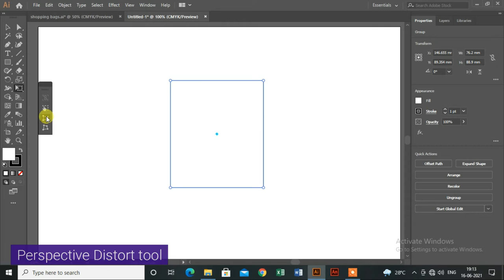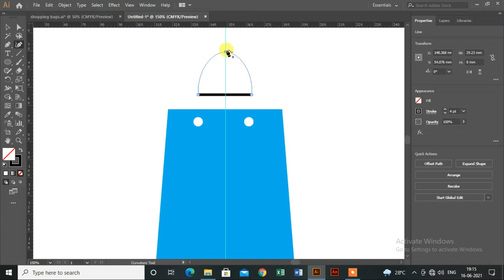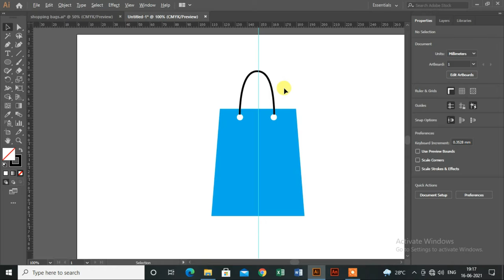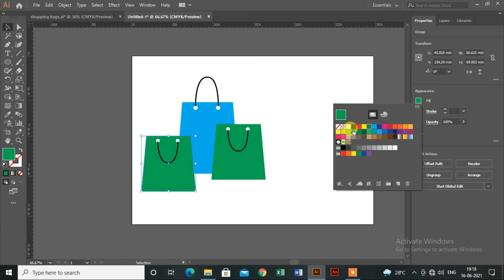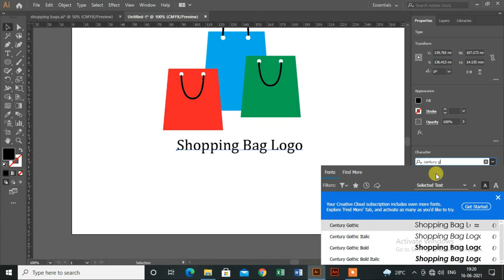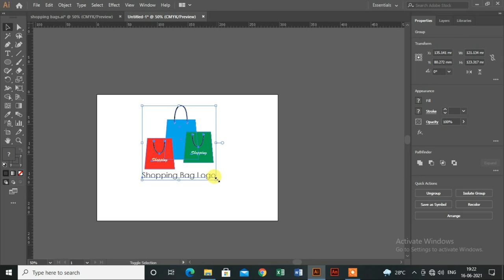How to create Shopping Logo in Illustrator| adobe illustrator tutorial